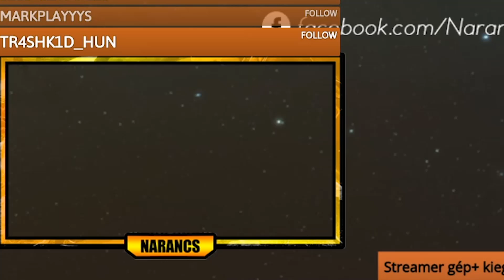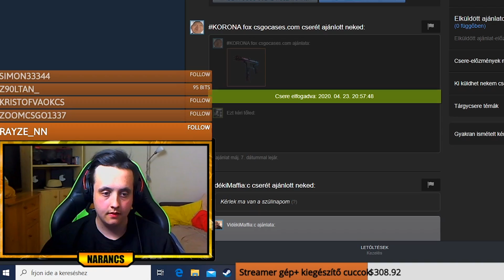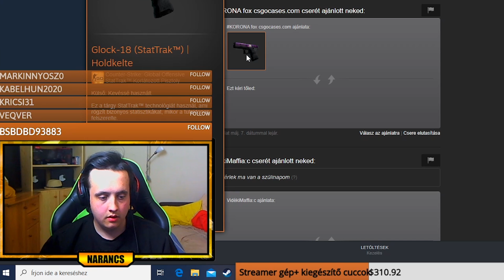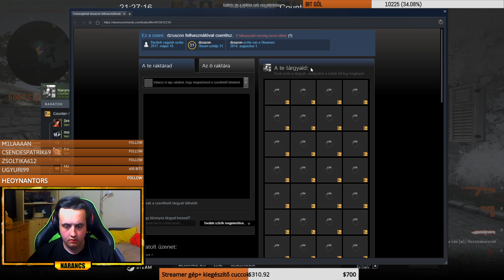🔥CS:GO🔥NARANCS CARRY | JASONPLAY MEGAJÁNDÉKOZOTT EGY 70$ SKINNEL 🔥GLOBÁLMM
►5% KEDVEZMÉNY MERCH-RE: NARANCSMERCH👾
►5% KEDVEZMÉNY LOOT BOXOKRA: NARANCSLOOT👾

►Gépem:
►Processzor: Intel Core I7 7700k 4,2 Ghz
►Alaplap : MSI Z270 GAMING M3
►Ram: Corsair Vengeance 16G 3000 Mhz
►Rendszerem: Windows 10 64 bit
►Merevlemez: HDD WD Blue 1TB 64MB SATA3 + HDD WD Blue 2TB 64MB SATA3
►SSD: Kingston HyperX 120G
►Videokártya: MSI GeForce GTX 1070 8GB GDDR5 256bit PCI-E (GTX 1070 GAMING X 8G)
►Táp: FSP Hyper 700w